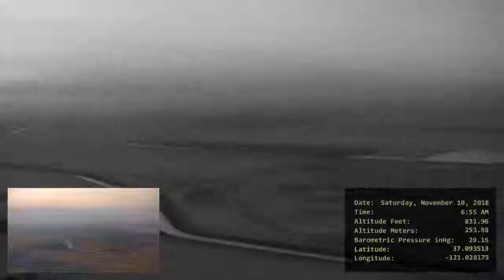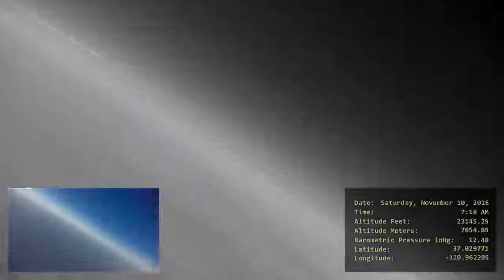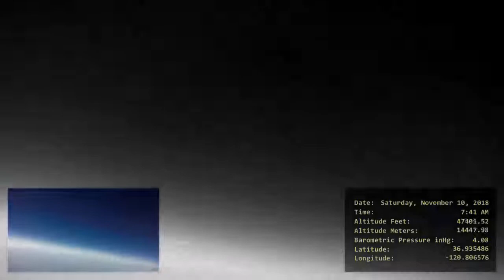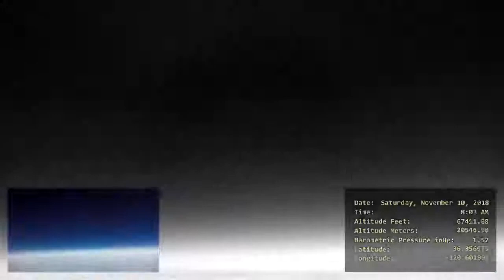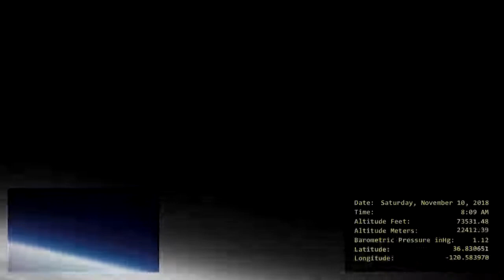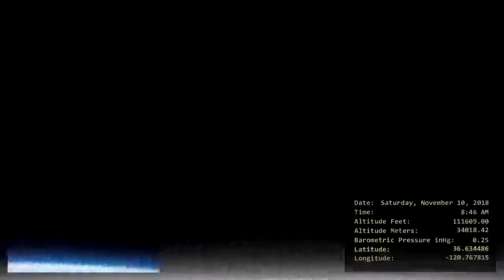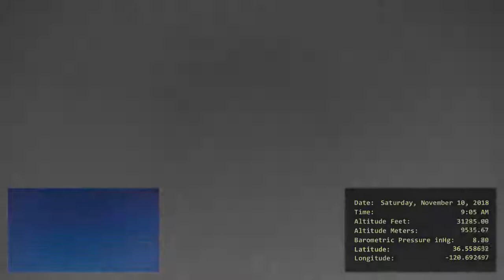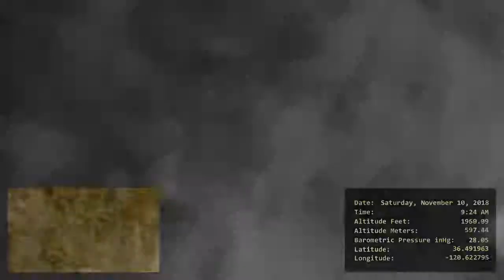High Altitude Balloon 18 Infrared Camera Mirrored 2019